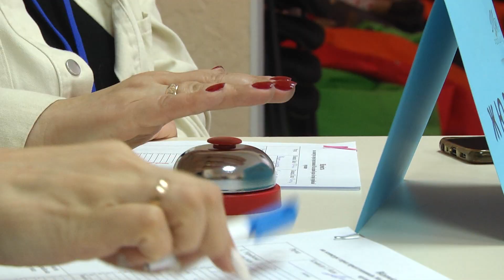Конкурс «Історія Української музики»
Працівники Подільського Молодіжного Центру «LOFT» провели конкурс «Історія Української музики» за участю активних представників молодіжної ради.